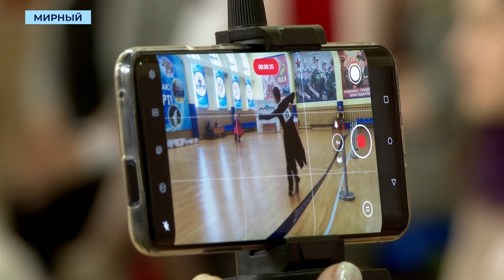Воспитанники Мирнинской спортшколы поедут на подготовку в Сочи